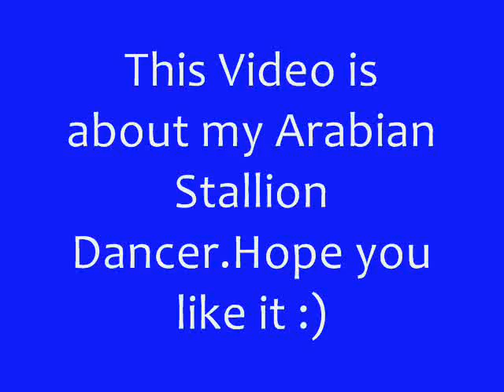Dancer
He is my Arabian Stallion. 6 years old. when i got him he was a wreck he was abused and neglected.His tail was matted and he was under weight. he won't let anybody catch him or ride him except for me :) i love all my horses :) :)